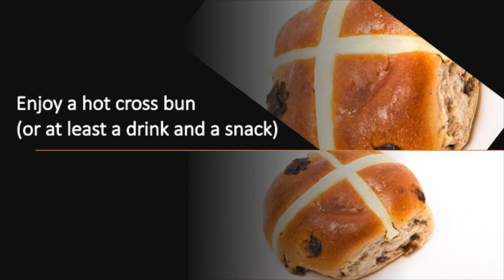Good Friday service - Hot Cross Buns